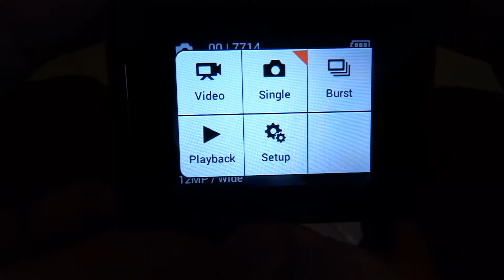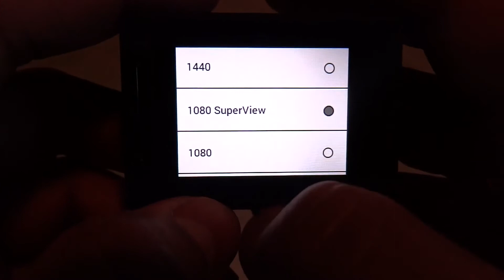GoPro Hero 4 Silver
En esta ocasión les traigo la GoPro 4 Silver.
este unboxing les mostrara lo que obtendrán al comprar una de estas cámaras, a demás podrán observar  un pequeño ejemplo de como la cámara grava.

Pero la oferta se acabo la que que do es esta aquí les dejare el link.